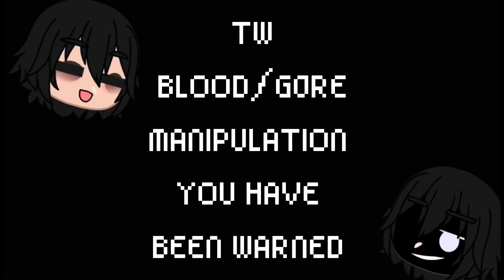Stop Nagging Me||Tw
Angel was here :)